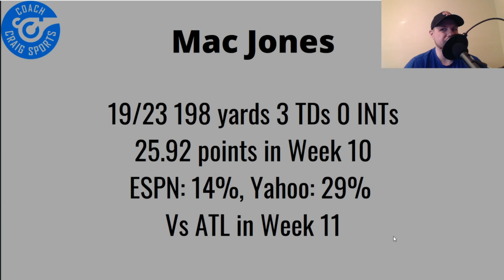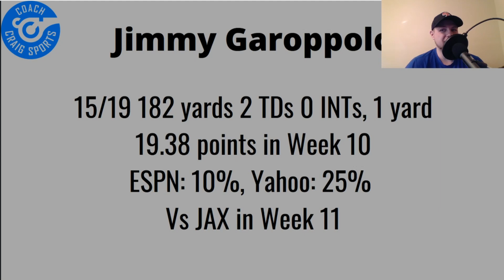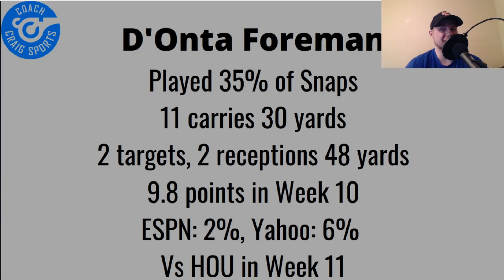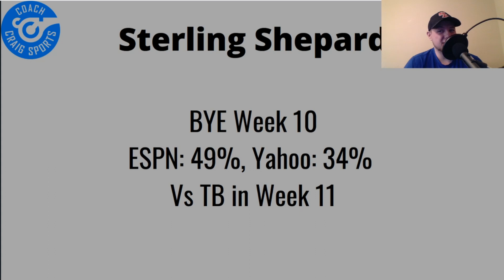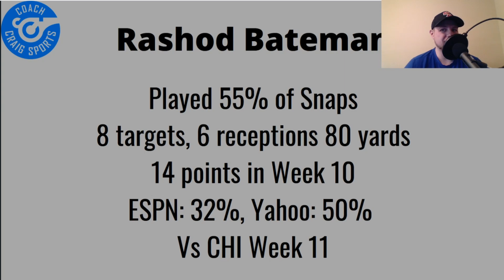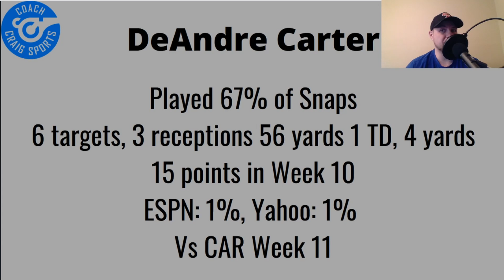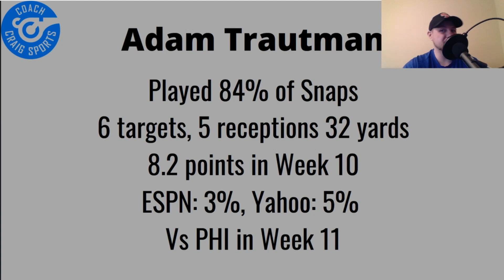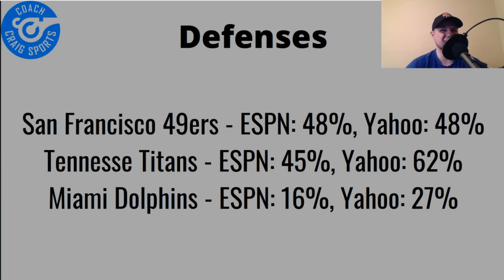WAIVERS WEEK 11 MUST ADDS! Rhamondre Stevenson Cam Newton Darnell Moone (Fantasy Football 2021)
In this video I go over the players I like for waiver wire claims in Week 11!

0:00 Intro
0:45 Mac Jones
1:24 Cam Newton
2:05 Jimmy Garoppolo
2:42 Rhamondre Stevenson
3:42 Jeff Wilson Jr.
4:34 D'Onta Foreman
5:44 Wayne Gallman
6:52 Sterling Shepard
7:30 Darnell Mooney
8:18 Elijah Moore
9:11 Rashod Bateman
10:10 Tre'Quan Smith
10:47 DeAndre Carter
11:33 Dan Arnold
12:27 Tyler Conklin
12:56 Adam Trautman
13:36 Defenses
15:27 Closing

Watch the Point After Podcast Saturdays at 9pm EST on the TNFF Network

Download the SportsMe App!